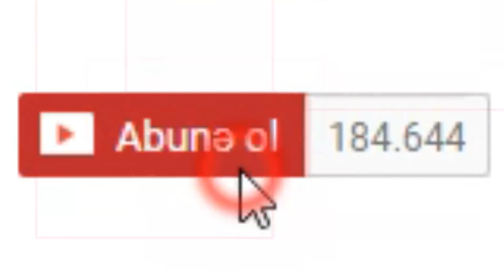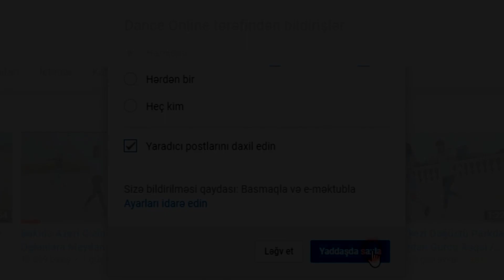Dance Music MV - come again